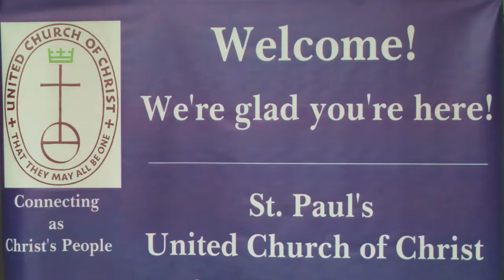Sunday Service October 30 2022